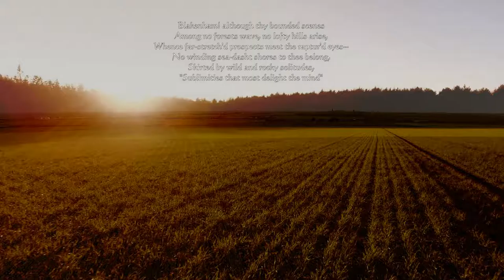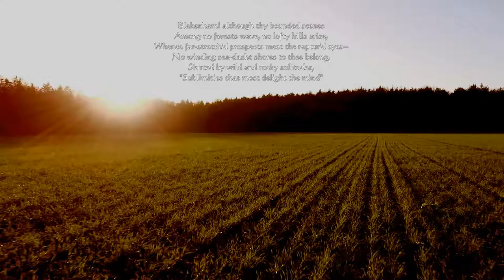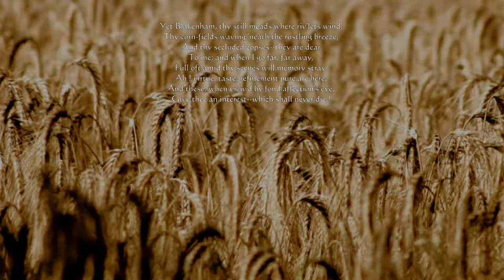Blakenham! although thy bounded scenes (single edit, without add)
Second single from the album(s) 'Sonnets by Susan Evance', set to music and performed by nion. The albums are available from iTunes, CD Baby and other online shops. CD Baby: discount, only 6.99 per album!